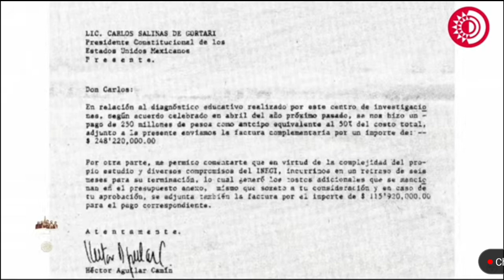"El apapacho" que piden intelectuales es mayor presupuesto para su beneficio, explica el presidente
Tras declaraciones de Aguilar Camín en las que pide "el apapacho" del gobierno, el presidente explica que se refiere a una ampliación presupuestal para sus investigaciones